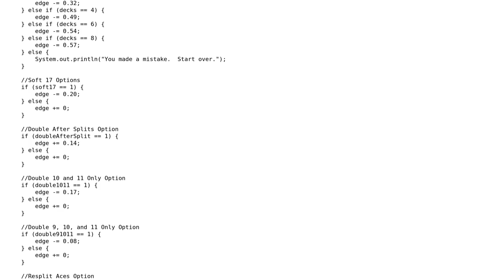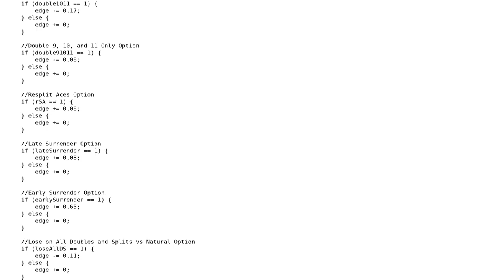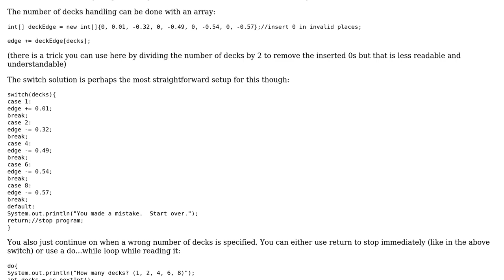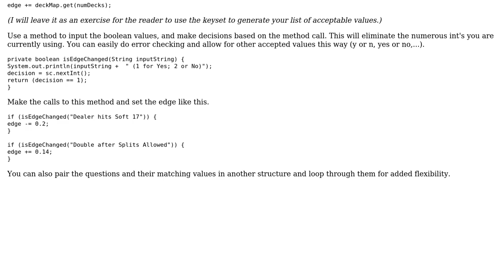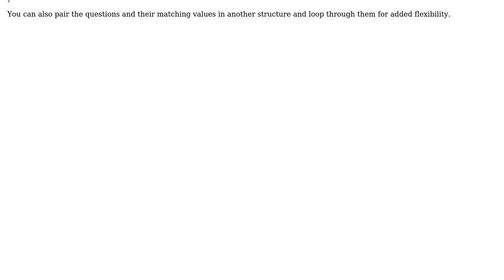Code Review: Blackjack odds calculator (3 Solutions!!)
Code Review: Blackjack odds calculator

With thanks & praise to God, and with thanks to the many people who have made this project possible! | Content (except music & images) licensed under CC BY-SA | Music | Images & others | With thanks to user Robin user ratchet freak user PALADIN 458S user Landei user 200_success and the Stack Exchange Network Trademarks are property of their respective owners. You are responsible for your own actions.